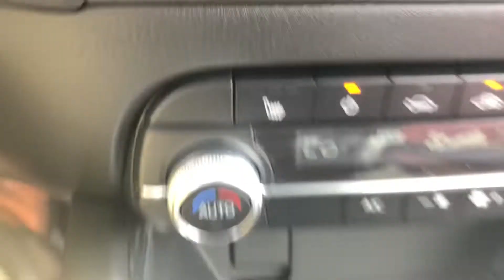2021 Carbon Edition CX5